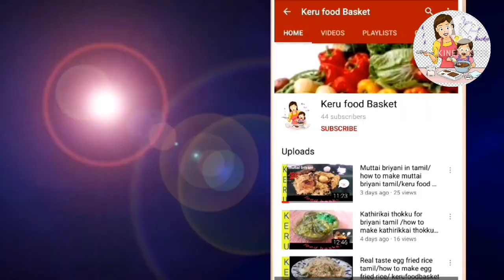ennai kathirikai curry|kfb make ennai kathirikai curry|brinjai curry|kathirikai gravy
Ingredients,
kathirikai
tomato 2
omion2
fenikric
pepper
red chill powder
cori powder
termaric powder
tam Andric water
mustard  seed
oil
salt

In this video we will see how to make Ennai Kathirikai kulambu in Tamil.  Ennai Kathirikai / Eggplant gravy / Brinjal Curry is an excellent side dish for biryani and it also goes well with rice. This brinjal curry can also be served with chapathi/naan,appam,rice,ragi kali. This is the best curry you can make from Kathrikai (brinjal) and it is spicy and compliments the taste of briyani. This curry will definitely make you start cravy for kathrikkai forever.

Friends please do try this Ennai kathirikai kara kulambu at home and enjoy it with some biryani ,rice,chappati,ragi kali,appam,rice. And please post your feedback about the recipe in the comments below.

Welcome  to keru food basket

                        Keru food basket brings to you  quickly  and quality  of recipes  in tamil , with  simple  cooking  methods using everyday  ingredients  in ur kitchen.
Check out our  recipe and try at home and enjoying to eat  with your family. Cuisines like all style  of cooking (indian traditional)
  Here I have given easy to make the steps t to how to make the recipes  easily  at home . I will provide  you whatever  information  to related  cooking, and not only cooking  I provide  you art and craft , embroidery,  ari work, jewel  making , stiching  class and more and more .

Please  watch oue videos  if any feedback  pls  let me know .

Puthina chutney